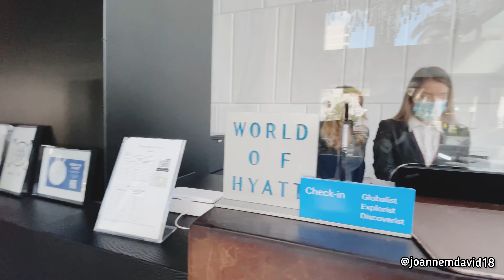Grand Hyatt, Athens Greece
Grand Hyatt Tour Athens Greece

Breakfast tour